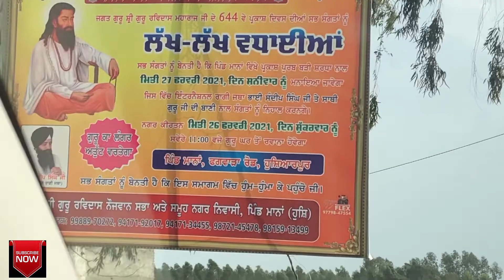VLOG # 13 on Youtube |PUNJABI VLOG | NEW VLOG 2021 ( Bhai deep Sandeep Singh )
VLOG # 13 on Youtube
thanks of watcching